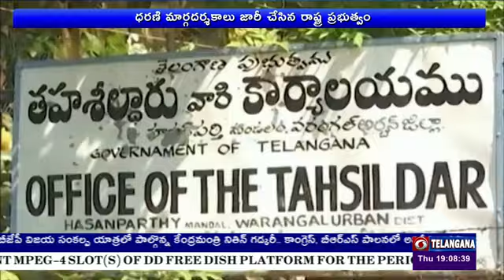ధరణి పోర్టల్‌ లో సమస్యల పరిష్కారానికి రాష్ట్ర ప్రభుత్వం చర్యలు చేపట్టింది | 🟥DD News Telangana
ధరణి పోర్టల్‌ లో సమస్యల పరిష్కారానికి  రాష్ట్ర  ప్రభుత్వం చర్యలు చేపట్టింది.  రైతులు ఎదుర్కొంటున్న ఇబ్బందులను తొలగించేందుకు మండల, జిల్లా స్థాయిలో అధికారులను నియమిస్తూ ప్రభుత్వం నిర్ణయం తీసుకుంది. మండల స్థాయిలో తహశీల్దార్లు, డివిజయన్ స్థాయిలో ఆర్డీవోలు, జిల్లా స్థాయిలో ప్రత్యేక అధికారులు, రాష్ట్ర స్థాయిలో   సీసీఎల్‌ఏలకు అధికారాలను బదలాయించింది. ఏ స్థాయి అధికారికి ఎలాంటి అధికారాలు ఉంటాయనేది మార్గదర్శకాల్లో స్పష్టం చేసింది. ధరణి సమస్యల పరిష్కారానికి   మార్చి 1 నుంచి 9 వరకు ప్రత్యేక డ్రైవ్ నిర్వహించాలని నిర్ణయించిన ప్రభుత్వం .. మండలాల్లోనే అధికారులు దరఖాస్తులను పరిష్కరించేలా ఏర్పాట్లు చేసింది. ధరణి పోర్టల్‌లో సవరింపుల కోసం ప్రస్తుతం 2 లక్షల 45 వేల 37 దరఖాస్తులు పెండింగ్‌లో ఉన్నాయి. పట్టాదారు పాస్‌పుస్తకాల్లో డేటా కరెక్షన్‌ కోసం లక్షకుపైగా అప్లికేషన్లు ఉన్నాయి. 17 రకాల మాడ్యూల్స్‌ సవరణకు వచ్చిన దరఖాస్తులు   రెండు లక్షల 45 వేలు ఉన్నాయి.  కారణాలు లేకుండా నిషేధిత జాబితాలో 5  లక్షల 7 వేల ఎకరాల భూములు ఉన్నట్లు తెలుస్తోంది. వీటన్నింటినీ పరిష్కరించేందుకు అధికారులు సన్నద్ధమౌతున్నాయి.